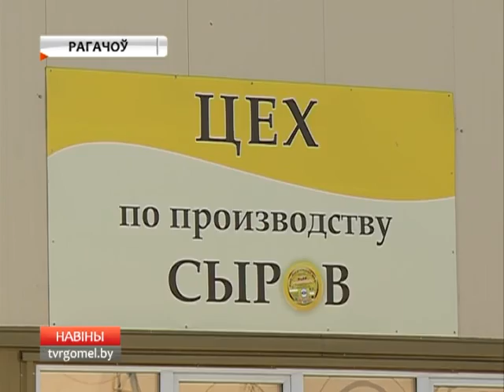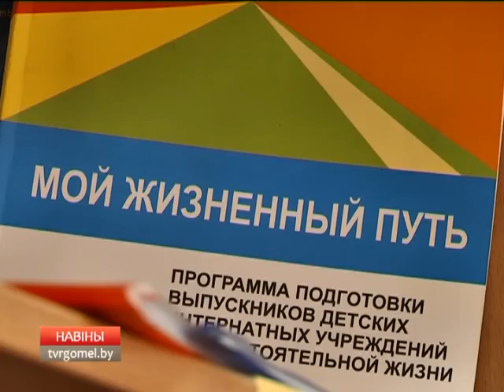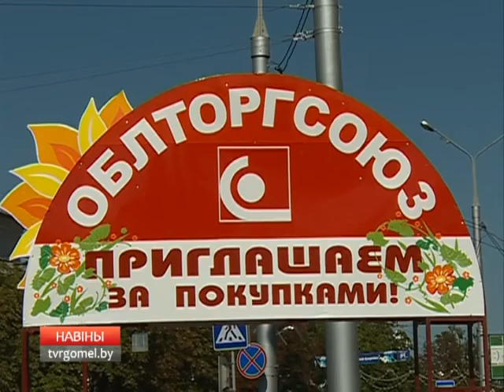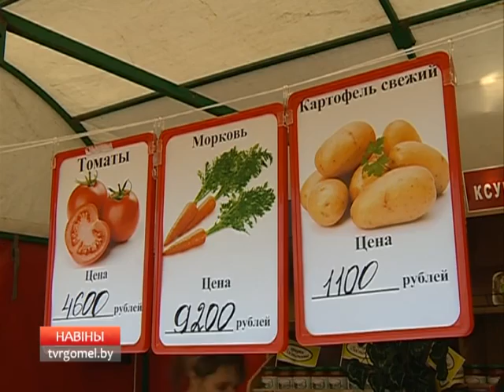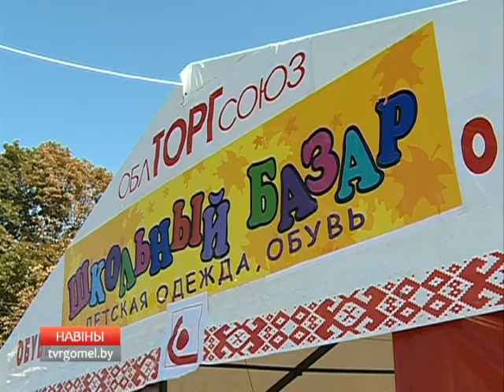24 08 2015 Новости региона 18 40